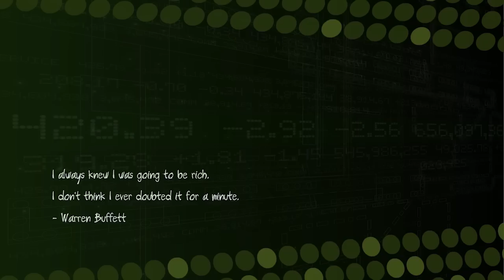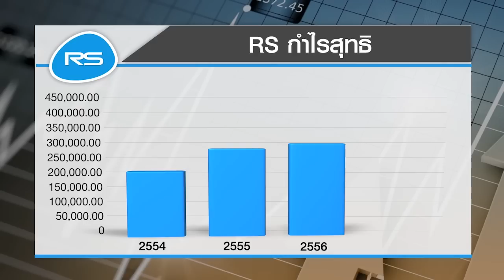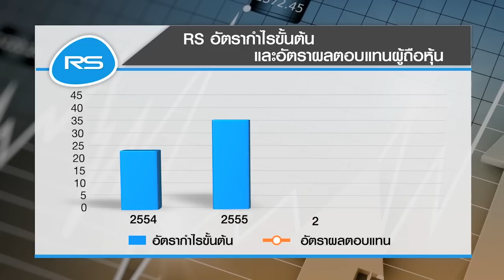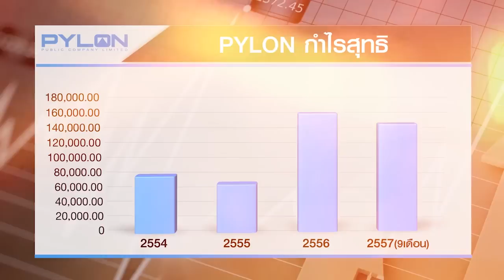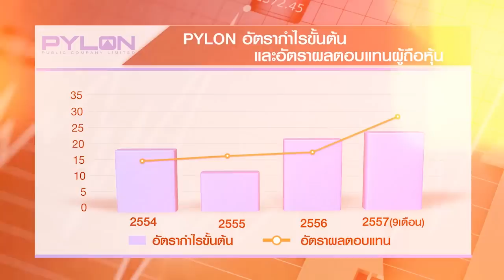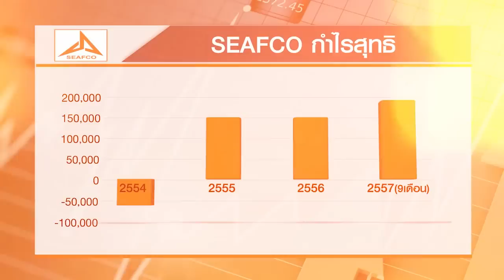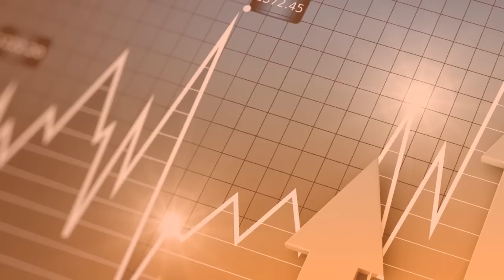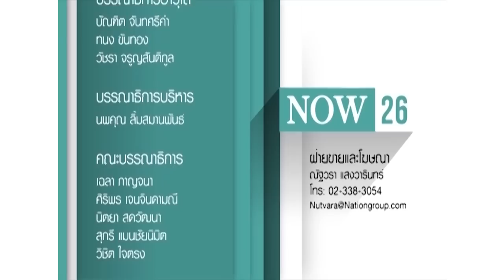คู่หูนักลงทุน เทป 96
รายการที่ทำให้คุณค้นพบ"ความสุขคู่การลงทุน"
พบกับ การพูดคุยเกี่ยวกับการเคลื่อนไหวของตลาดหุ้น
โดยคุณเผดิมภพ สงเคราะห์ และ คุณกวี ชูกิจเกษม
ทุกวันอาทิตย์ 20:30 น. ช่อง NOW 26